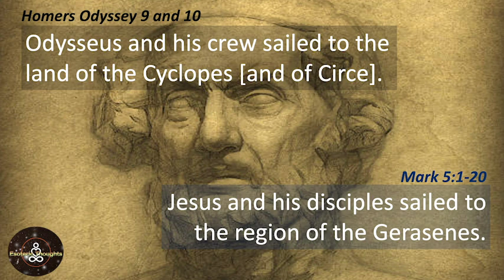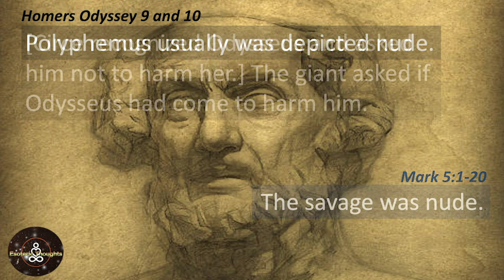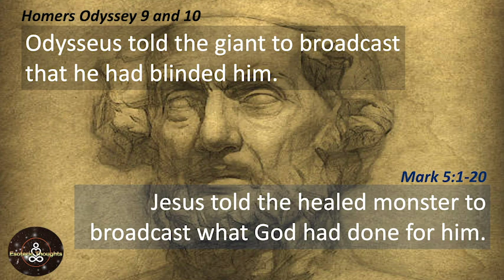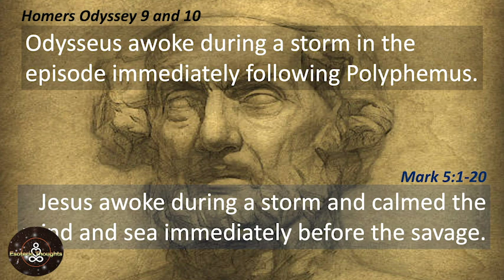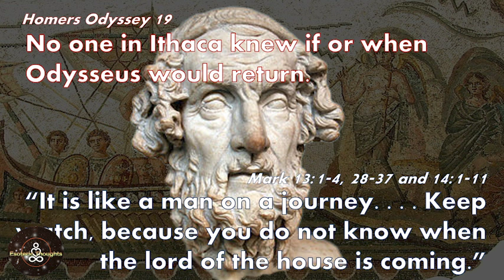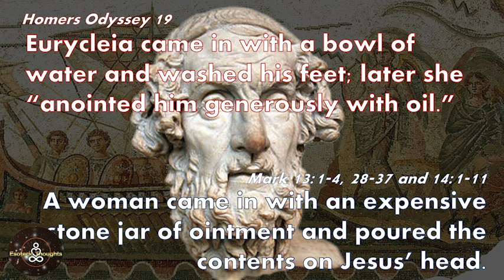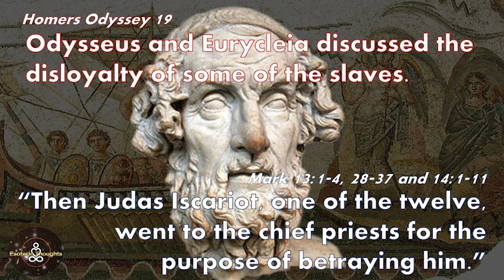Are The Gospels Based On Greek Mythology? | Dr. Dennis R. MacDonald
World renowned scholar Dr. Dennis R. MacDonald discusses his ground-breaking research and books on the Homeric sources for some of the text/stories in the Gospel of Mark.